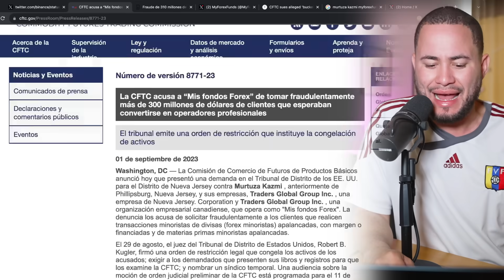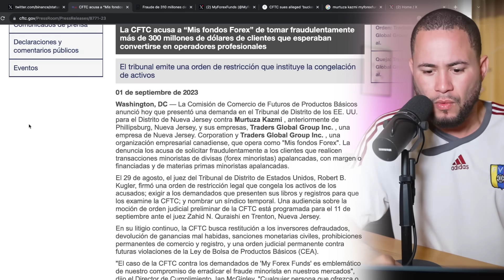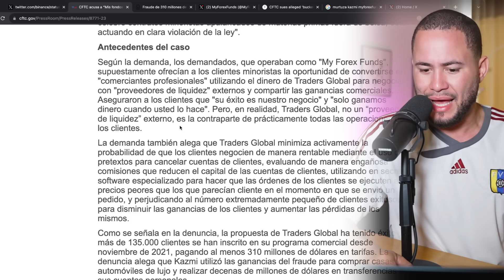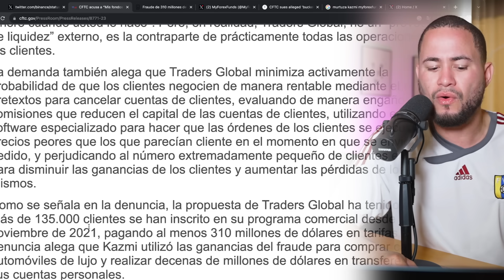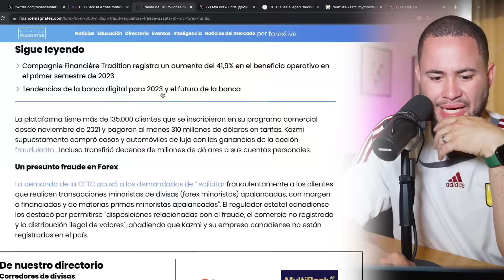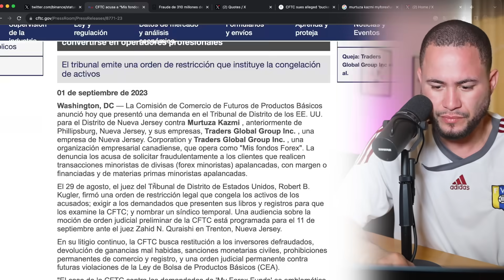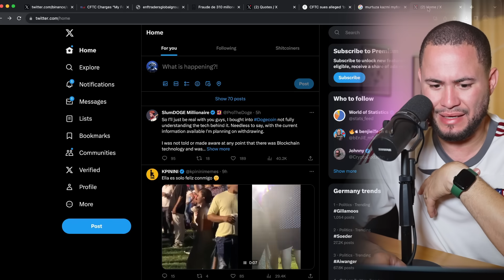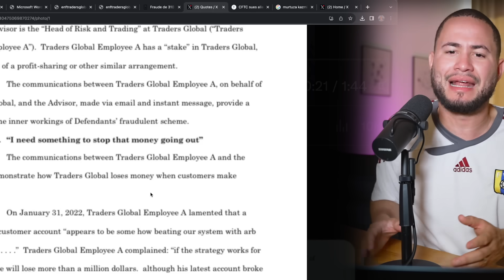MY FOREX FUND PONZI PIRAMIDAL 310 MILLONES DE DOLARES????